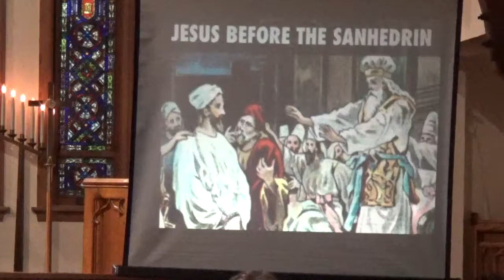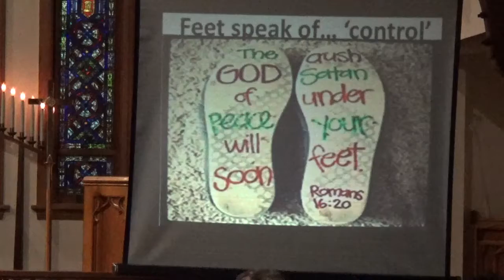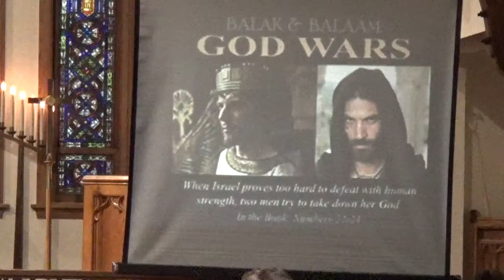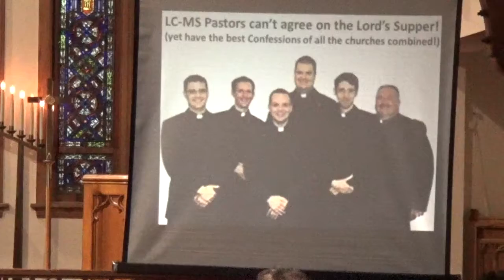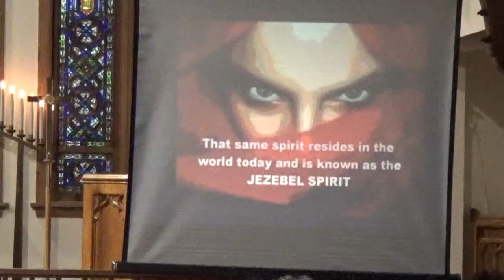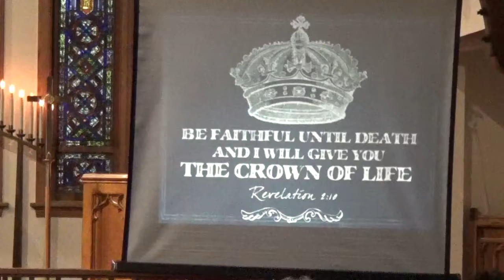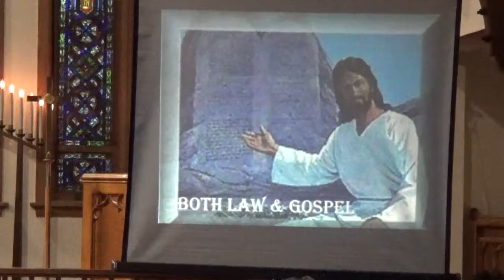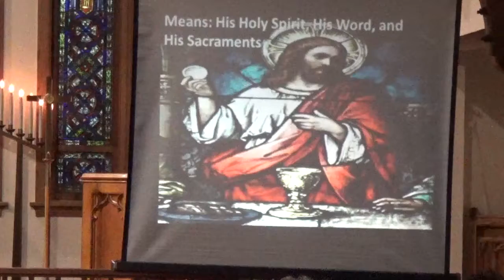Throw Her Out the Window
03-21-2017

Guest Pastor: Rev. Lyle Kath (Sermon)
Pastor: Rev. Matthew Tooman (Service)